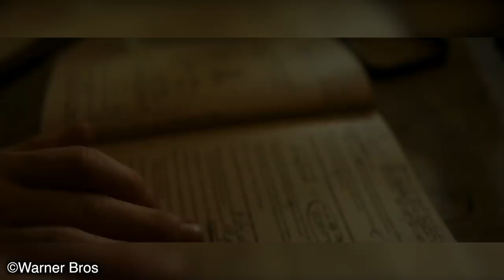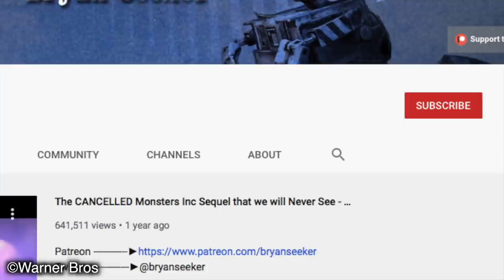Felix Felicis (Liquid Luck) Explained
Liquid Luck, Felix Felicis, the history, how is was created, who used it, what happens if it’s overly consumed, just how effective can it be, I’m going to answer all of those questions in todays video. If you want to know everything there is to know about this amazing substance, then stick around, today’s video is definitely the one for you.